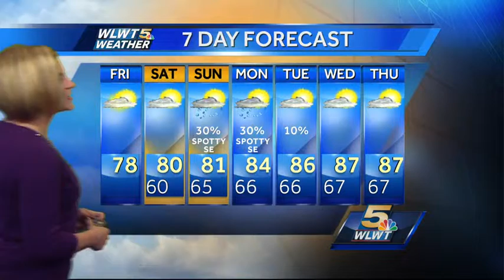Staying Cool Into the Weekend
Our taste of fall continues this weekend. Next week there is a warm up.